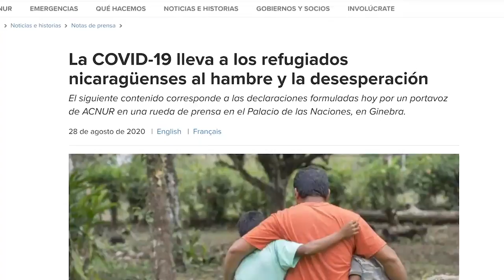Nicas en Costa Rica "pasan hambre y muchos no tienen donde dormir" en tiempos de covid-19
Más de tres cuartas partes de los 81mil nicaragüenses refugiados y solicitantes de asilo en Costa Rica están pasando hambre por la pandemia del covid-19.